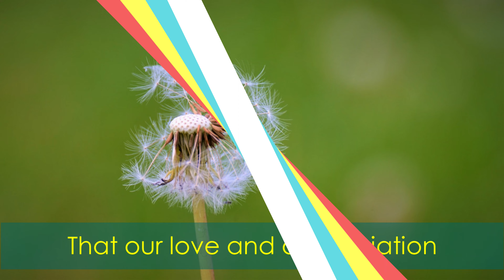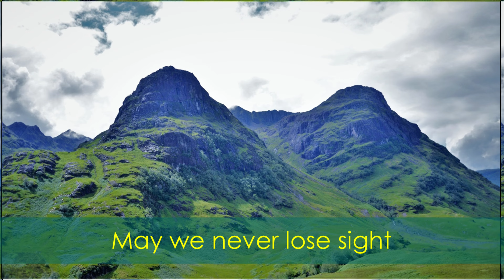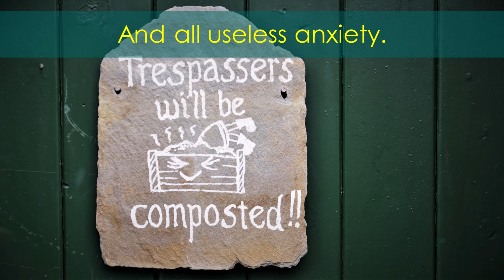THE JOURNEY WITH GOD 하나님과의 동행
The author of 'The journey with God' is unknown. I have rearranged the words for this slideshow.
하나님과 동행. 이 글 저자 알려진 바 없어 이 슬라이드쇼를 위해 재편하였다.